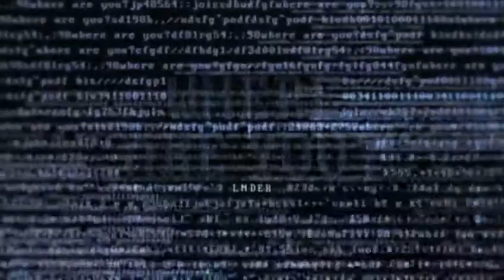The Prodigies Teaser 1 French 2011.mp4